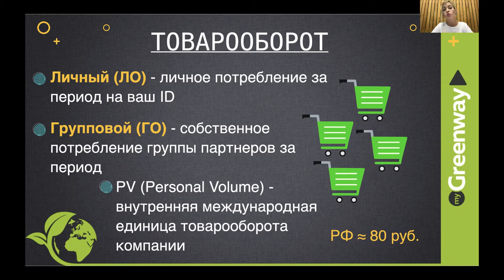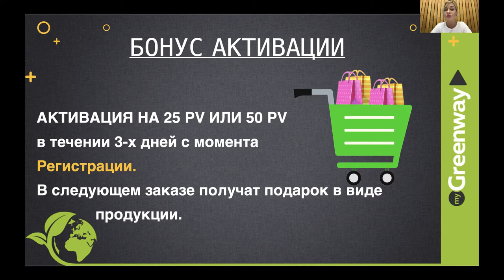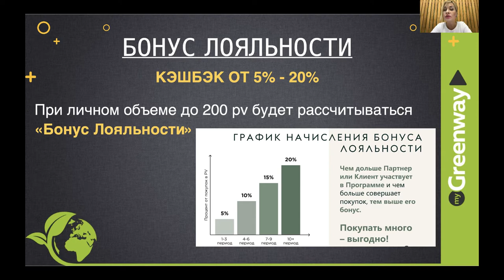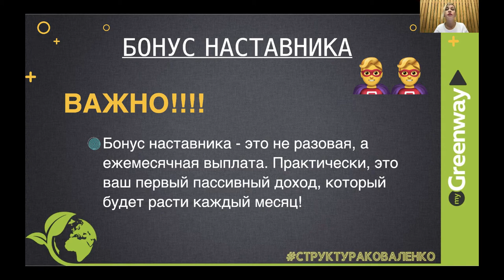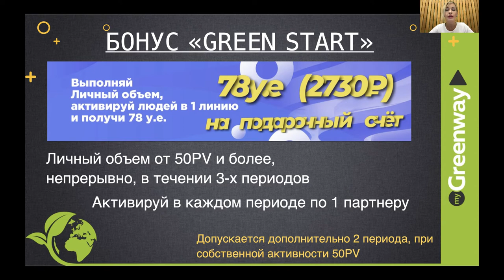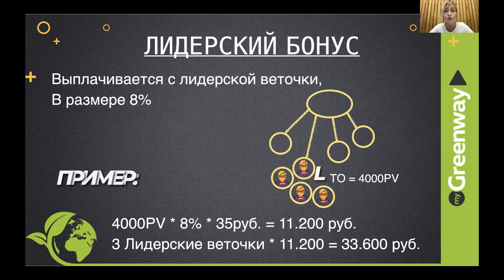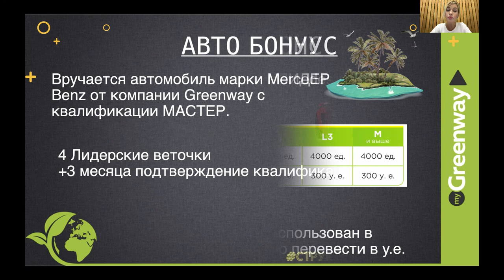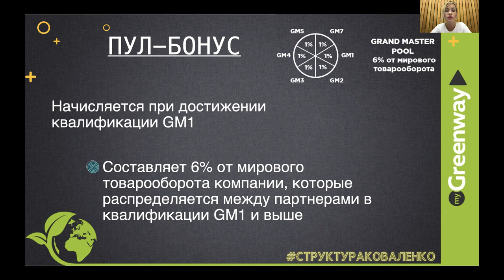Гринвей новый МАРКЕТИНГ ПЛАН. Greenway ПОДРОБНЫЙ разбор маркетинг плана от Елены Коваленко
Гринвей новый МАРКЕТИНГ ПЛАН. Greenway ПОДРОБНЫЙ разбор маркетинг плана от Елены Коваленко. Записала видео с подробным разбором маркетинг плана компании Greenway. Рассмотрены все бонусы , статусы и выплаты. Приведены примеры расчетов Чеков и выплат по Маркетинг плану компании Гринвей. Для удобства разбили по таймингу весь маркетинг план Greenway.

2:10 Рассмотрим виды вознаграждений
2:32 Бонус активации
2:54 Бонус личных продаж
3:51 Бонус лояльности
5:27 Подарочный бонус
6:51 Бонус наставника
7:52 Бонус «Green start»
8:20 Групповой бонус
9:56 Лидерский бонус
11:27 Бонус «Быстрый Лидер»
11:33 Бонус «Быстрый Мастер»
12:07 Трэвэл-бонус
12:45 Авто-бонус
13:10 Программа Green Home
13:45 Пул-бонус.

Маркетингплан это правила по которым компания начисляет вознаграждения своему партнеру. В данном видео для удобства восприятия мы перевели вознаграждение в бонусы и сделали к ним короткие пояснения Итак начнём.
бизнес это деньги. деньги это товарооборот. в любой сетевой компании бизнес строится на товарообороте. личный товарооборот создан собственным  потреблением и вашими личными продажами. и групповой товарооборот созданный вашими партнерами по структуре.